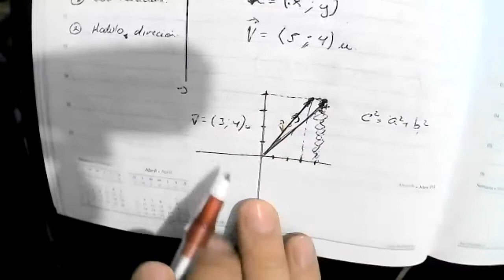2BGU A FISICA JAVIER 09SEP2021